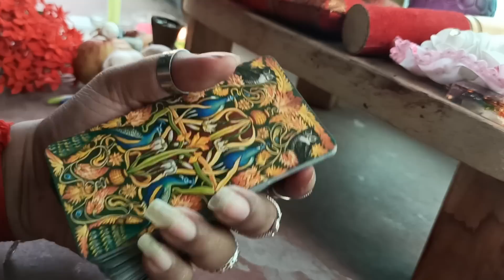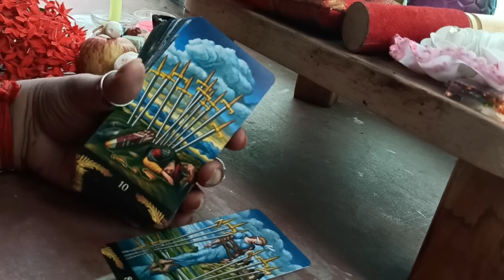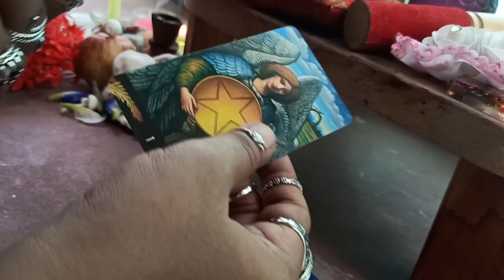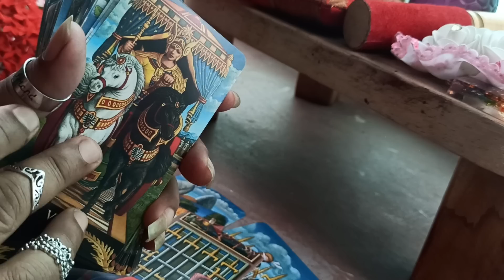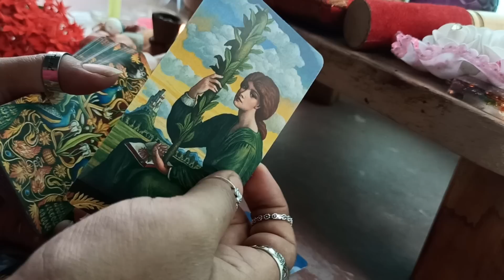পাগলের মতো ভালোবাসা দিতে ছুটে আসবে সে 💕🧙‍♀️🧝‍♀️🌟🌈 @MUHURTERDAKEAMISANGITA789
for personal reading👑⛺ (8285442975),,,, best time for this spell cast 30 th august 9:58pm to 11:30 pm and 31st August 8:18 am to 8:58 am #2023

tarotonline allzodiacsign astrology westernastrology twinflame soulmate relationship angel numbers healer lifecouch professional tarotreader tarotreader guidence giver physic tarot reader help you❤🧿🪔 to feel better. always use common sense while watching this video. entertainment purpose only.

spiritual healer for your soul
Light worker
enlightment couch 💎💵🪔⚡✨পাগলের মতো ভালোবাসা দিতে ছুটে আসবে সে💕🧙‍♀️🧝‍♀️🍀🍀🍀🍀🌈🌈💥🔥💥☀🔱🔱